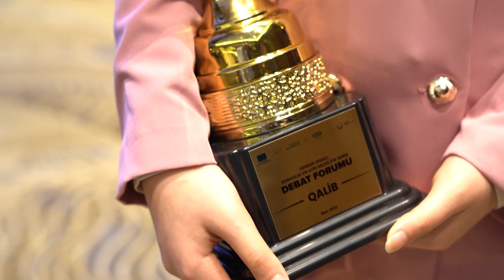Qadınlar futbolda MAG 16.12.2022